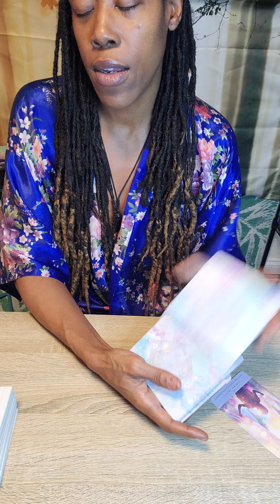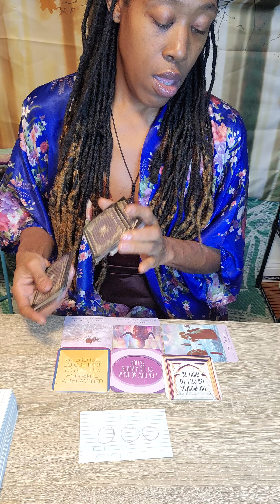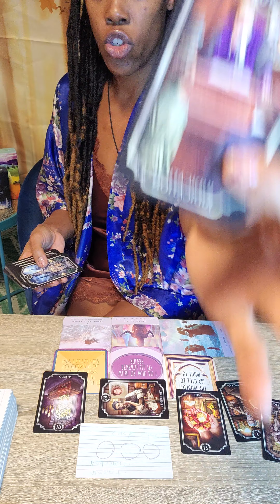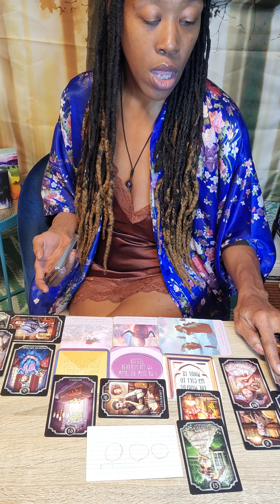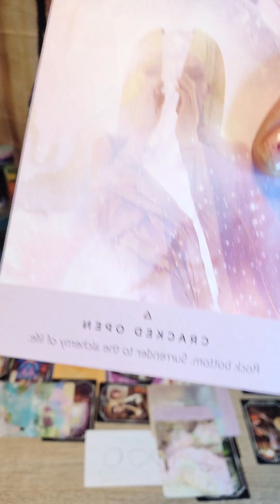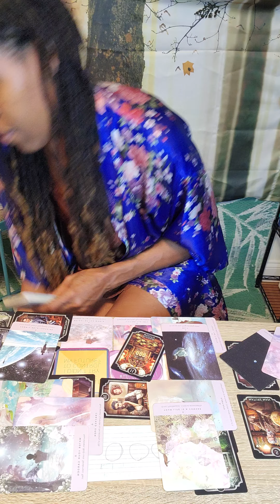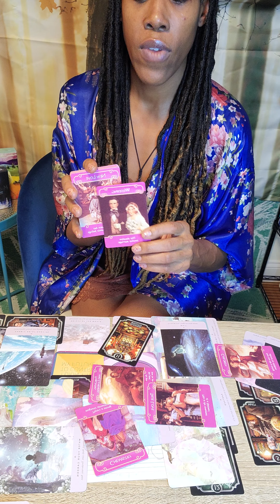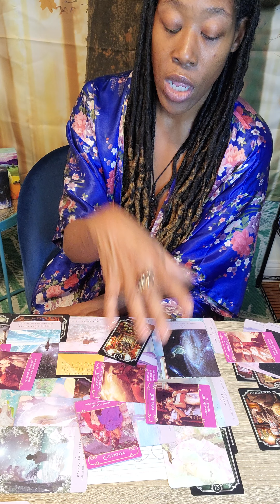Source says, You completed the Contract!